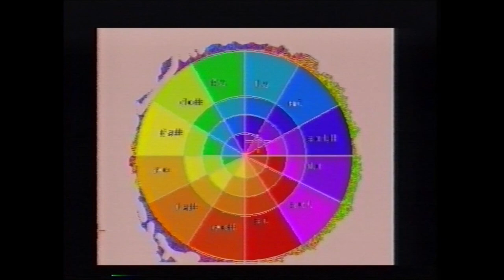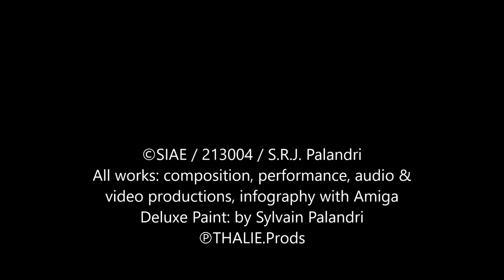ART&MIS "Suite Artemis" piano, op.1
©SIAE : 213004 / S.R.J. Palandri
All works: composition, piano performance, audio & video productions, infographart with Amiga Deluxe Paint, by Sylvain Palandri.
This piano "Suite Artemis" is made of a logical harmonic chain compilation of my firsts compositions, which were created when I was 17/20 years old and a bit more (24 for the two parts in fa & fa m), times when I became a professional musician...♫